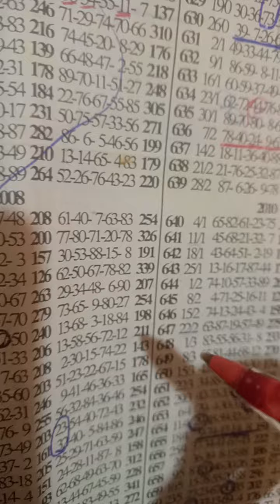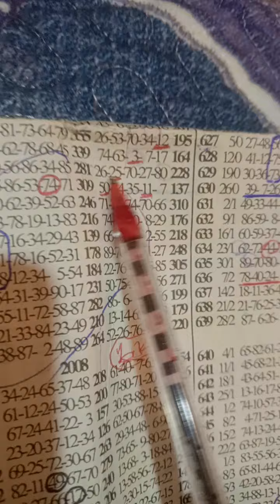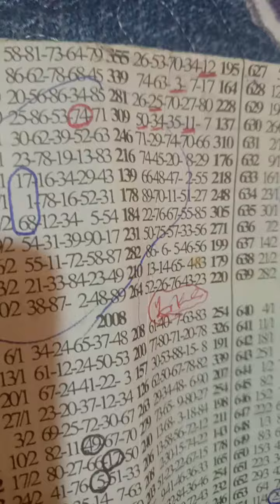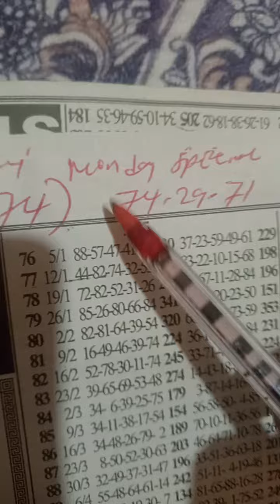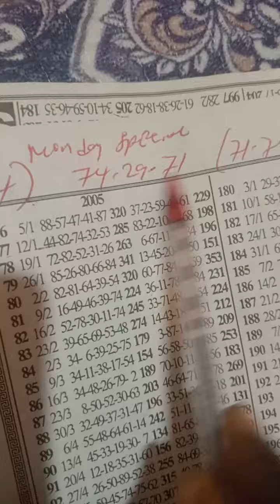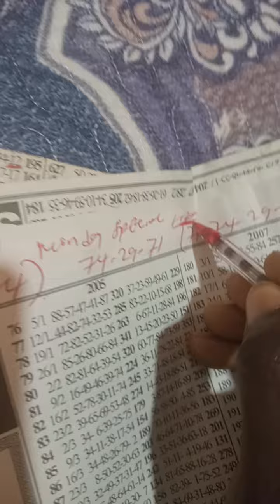Monday special..🎉🗝️set💯 ooo💪..💥Aben sokoooo 🔥.9/09/24